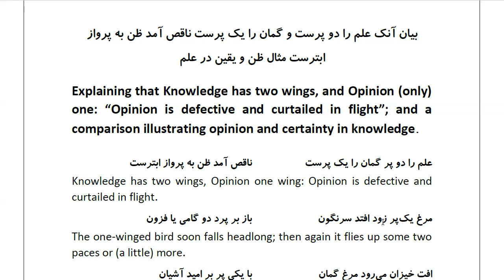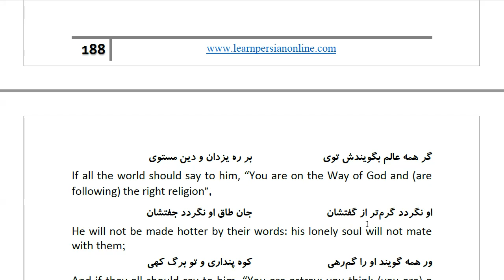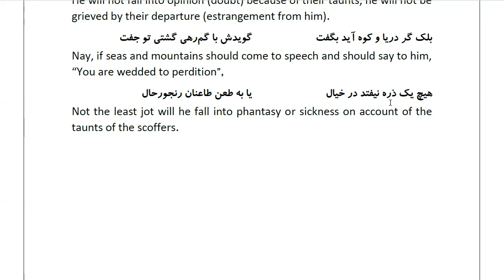Masnawi Rumi: In Farsi with English Translation: Part 346: Explaining that Knowledge has two wings